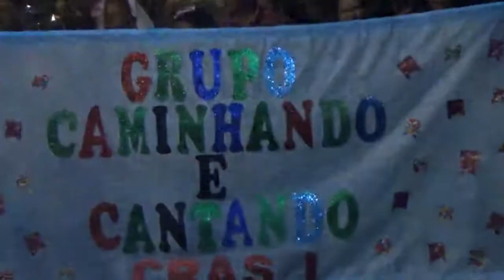1ª noite no ‘Arraiá do Povo’ em Poção de Pedras - MA